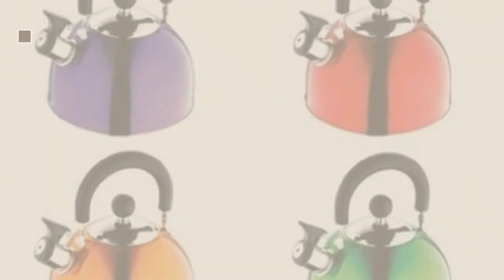Top 10 Kettles Stainless Steel [2018]: Prestige PKGSS 1.7L 1500W Electric Kettle(Stainless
Top 10 Kettles Stainless Steel [2018]

Prestige PKGSS 1.7L 1500W Electric Kettle (Stainless Steel) by Prestige

Kitchoff Automatic Stainless Steel Electric 1.8 Litre Kettle for Home & Office(Kl4) by Kitchoff

La Forte Electric Kettle (EKLF001R) - Fast Boiling Double Wall Tea Kettle (1.8L) Cordless, by La Forte

Kitchoff Stainless Steel Electric Automatic Kettle for Home & Office, 1.8L (Kl1_Black) by Kitchoff

Renberg Induction Base Stainless Steel Whistling Kettle, 2.25 ltr, 1 piece by Renberg

Kitchoff Multipurpose Automatic Stainless Steel Electric 1.8 Litre Kettle for Home & by Kitchoff

Prestige PKOSS 1.2-Litre Electric Kettle (Silver) by Prestige